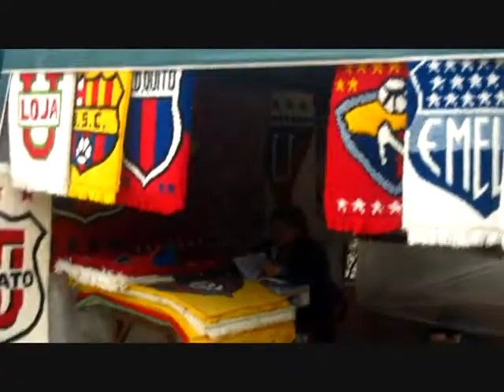DGLAS - Riobamba, Ecuador - Part 1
My Trip To Riobamba, Ecuador